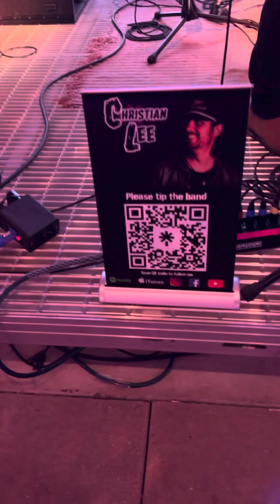Chris Lee Nashville, Sara Spicer Nashville